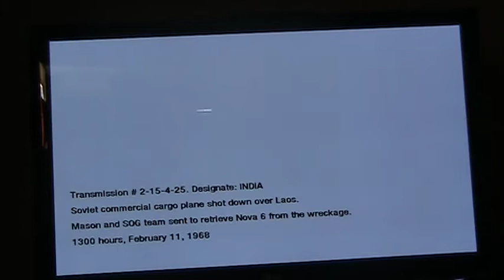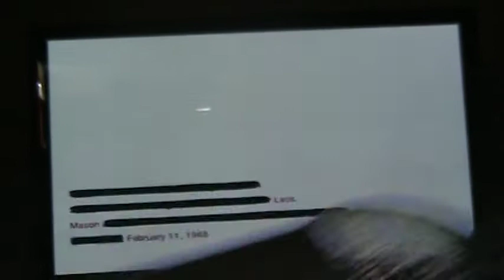lets play black ops part 14